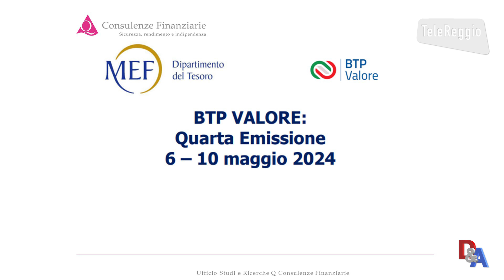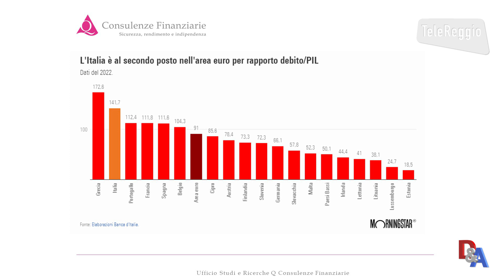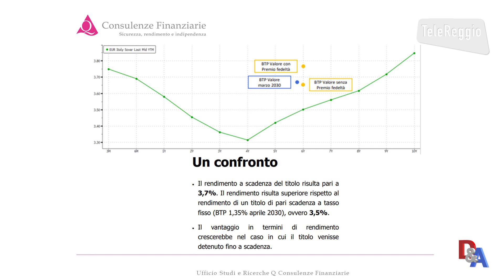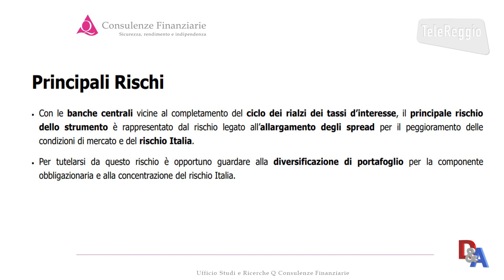BTP Valore emissione maggio 2024: perché è stato meno richiesto?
Pillola del 24 maggio della trasmissione Dare & Avere con Antonello Cattani di Q Consulenze Finanziarie.